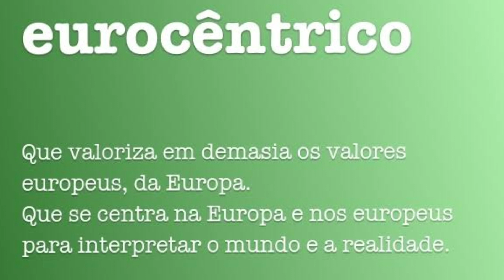Porque o brasileiro continua flertando com o Eurocentrismo?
O Eurocentrismo é um termo utilizado para designar a centralidade e superioridade da visão europeia sobre as outras visões de mundo. As pessoas eurocêntricas levam em conta somente os valores europeus.

Em resumo, o eurocentrismo é um sistema ideológico, donde a cultura europeia é colocada como a mais importante das culturas constitutivas das sociedades do mundo, no entanto, essa visão é tida como preconceituosa, já que não contempla as outras formas de expressões.

O Eurocentrismo na História

O eurocentrismo foi o fator centralizador de diversos momentos na história. Um deles é o das grandes navegações, no século XVI. Quando os portugueses, espanhóis, holandeses e ingleses resolveram conquistar os territórios além-mar ficou declarado a imposição da cultura europeia ante as outras que floresceram no continente americano.

Essa posição vista como preconceituosa gerou diversos conflitos e muita carnificina, levando a destruição de diversas populações que habitavam o continente americano, das quais se destacam: maias, astecas e diversas tribos indígenas.

Além da América, muitos países da África e da Ásia sofreram com o eurocentrismo, donde as culturas de outros povos, eram consideradas exóticas, no entanto, em sentido pejorativo. Um dos grandes exemplos eurocêntricos, é a exposição de pessoas de outras etnias, as quais eram levadas para Europa como troféus.

Ainda que o eurocentrismo tenha perpassado por diversos momentos da história, é possível encontrar suas raízes até os dias atuais. Essa visão eurocêntrica é notada atualmente em diversos meios de comunicação, mesmo nas expressões artísticas.

Desse modo, podemos pensar na Europa atualmente e em sua influência sob os diversos países do mundo. Por trás disso, existe ainda uma idealização incutida na cabeça das pessoas de que “tudo o que vem da Europa é melhor” seja a literatura, música, dança, aspectos culturais, políticos, econômicos, dentre outros.

No entanto, hoje em dia muitos pesquisadores tentam reverter essa situação e trazer à tona a importância da diversidade cultural no mundo. Para tanto, com o processo de globalização, diversas histórias que foram relegadas durante tempos começam a adquirir importância no cenário cultural. Afinal, a diversidade cultural deve ser vista como um valor e não um problema.

Eurocentrismo e Etnocentrismo

Enquanto o termo eurocentrismo é utilizado somente em relação a Europa e sua posição de centralidade e importância ante as outras histórias e culturas, o etnocentrismo designa um tipo de preconceito donde a cultura em que o indivíduo pertence é considerada correta, enquanto as demais são consideradas absurdas.

O conceito de etnocentrismo, portanto, é utilizado para definir atitudes nas quais os nossos hábitos e condutas são superiores aos de outrem. Observe que o eurocentrismo é um tipo de etnocentrismo, no entanto, o contrário só ocorre se a cultura de referência for a europeia.

Além do etnocentrismo, a xenofobia é um tipo de preconceito que está intimamente relacionada ao eurocentrismo, visto que determina a aversão a estrangeiros.

A CRIAÇÃO DAS MISSÕES - OS SETE POVOS DAS MISSÕES (AULA OUTDOOR)

Livros para consulta arquitetura: